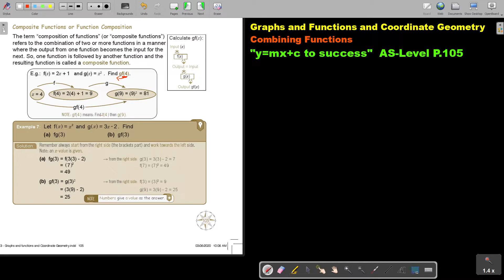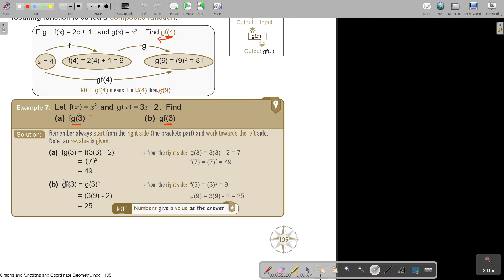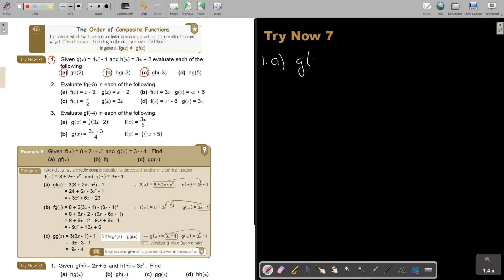3 7 Graphs and Functions and Coordinate Geometry Combining Functions Part 2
This can be found in the Namibian Gr.12 AS-Level Mathematics textbook "Y=mx+c to Success".